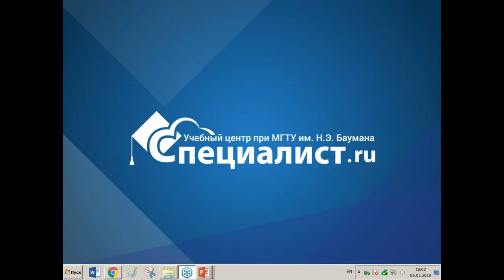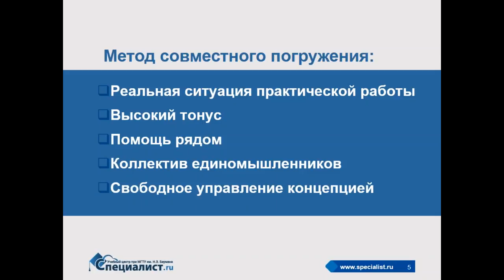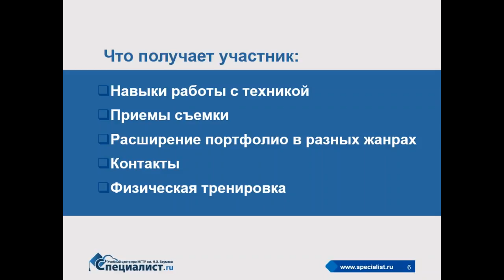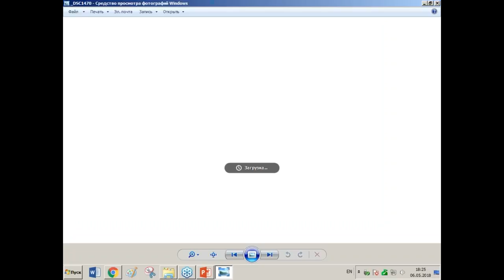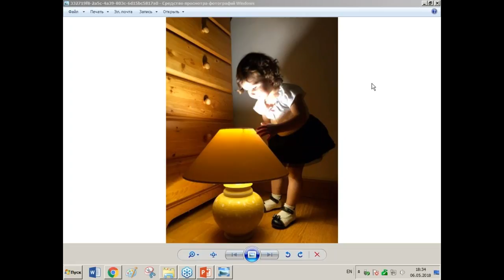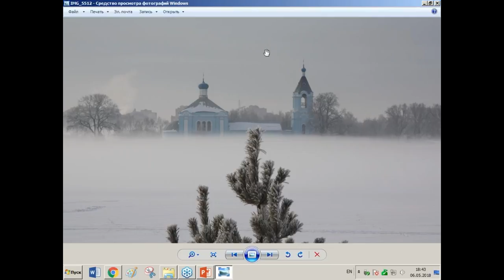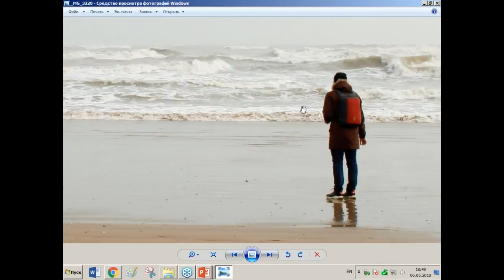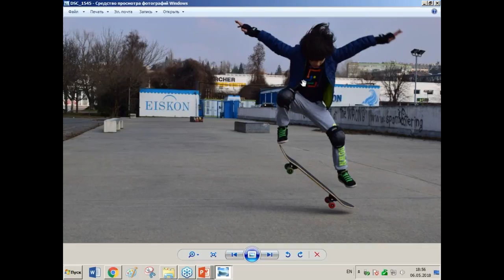Как научиться фотографировать за один день? Быстро, тяжело и вдохновляюще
Можно ли научиться фотографировать за один день? Нельзя. Но за один день можно поработать в различных жанрах, расширить в «полевых» условиях свои технические навыки, выработать новые концепции и стилистические приемы. Об этом и многом другом пойдет речь на бесплатном уроке учебного центра "Специалист" при МГТУ имени Баумана.

Мастер-класс ведет мастер дизайна и фотосъемки, автор многих уникальных курсов «Специалиста», бессменный ведущий выездных уроков и семинаров по творческим дисциплинам Дмитрий Валерьевич Красновский.

- Курс Художественная фотография. Путь к мастерству. (Уровень 2)